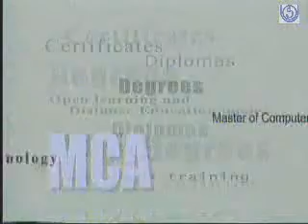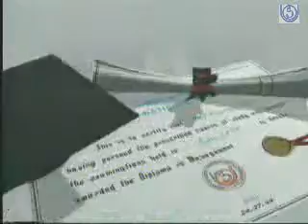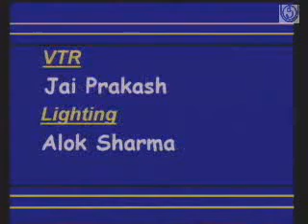Transition to Modern World